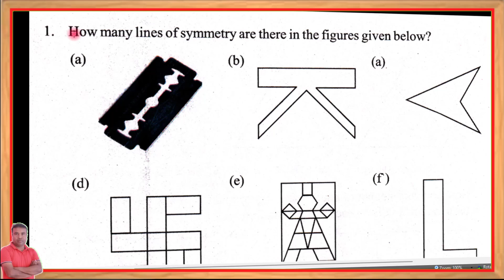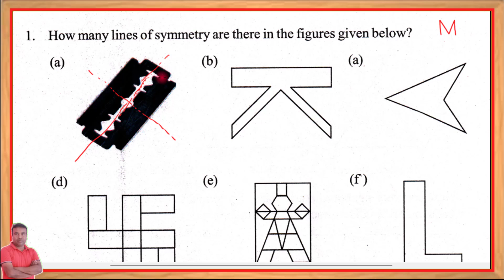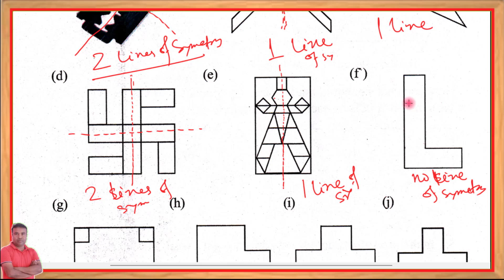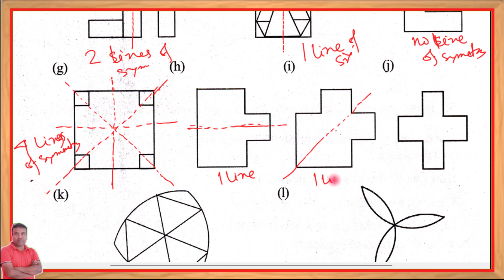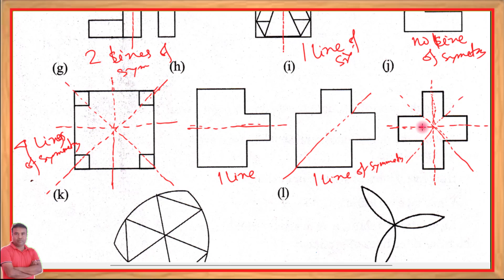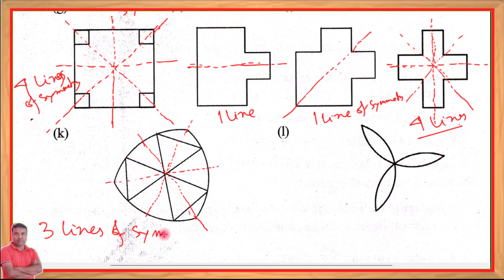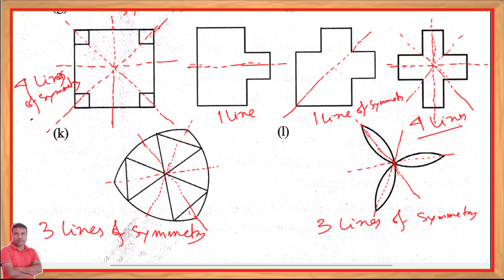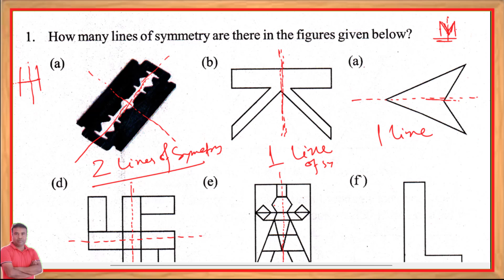Maths class 6 lesson 12 Page no.232 Exercise Question No.1 || Assam